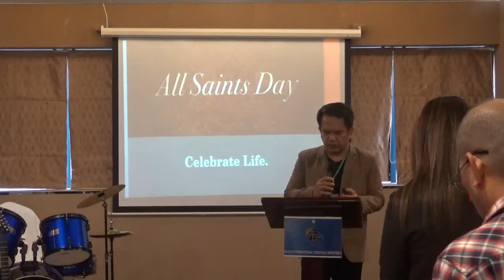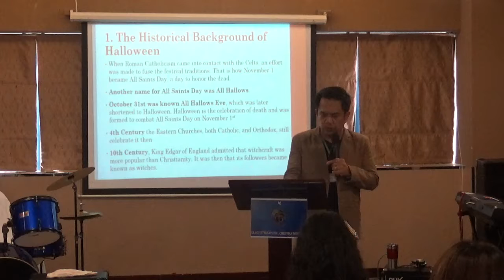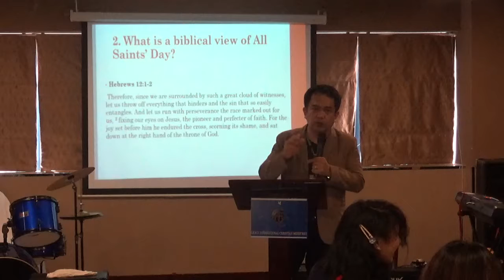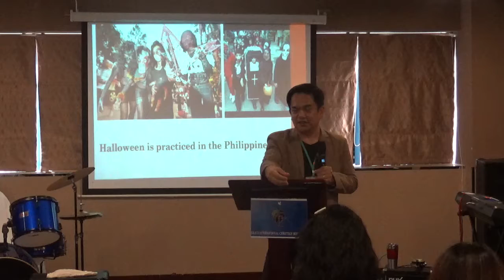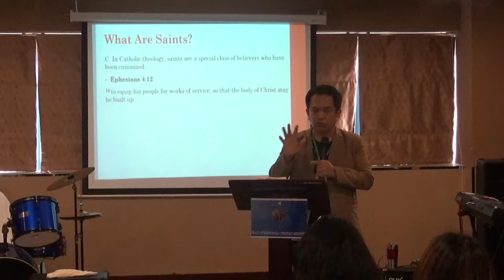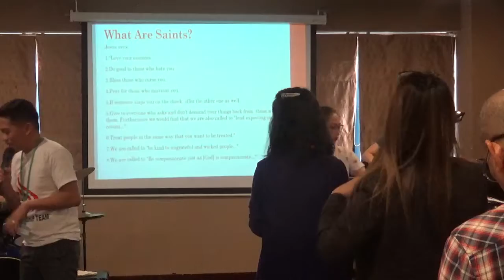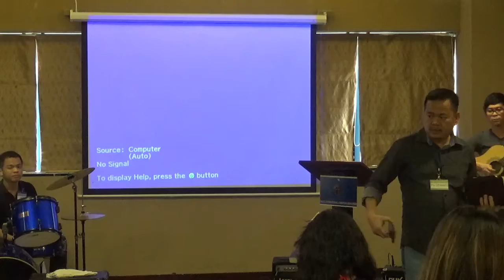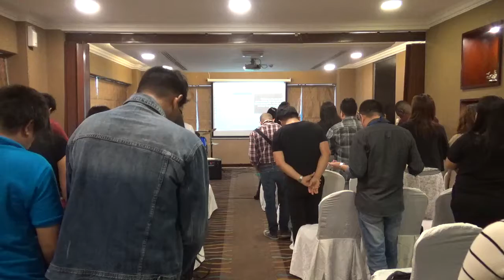GICM DUBAI (NOVEMBER 01 2019) PREACHING PART 2